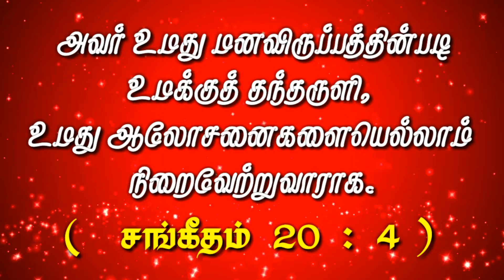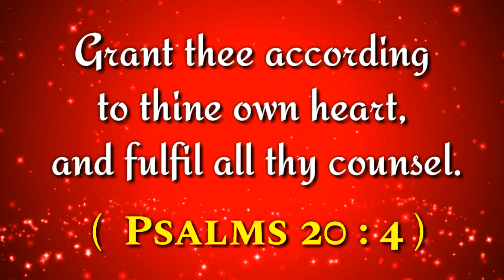இன்றைய வசனம் (27/04/2020) - Tamil Bible WhatsApp Status_ Bible WhatsApp Status - Tamil Bible Vasanam